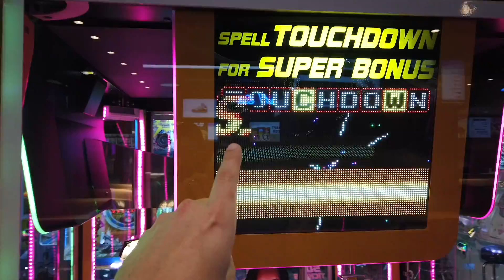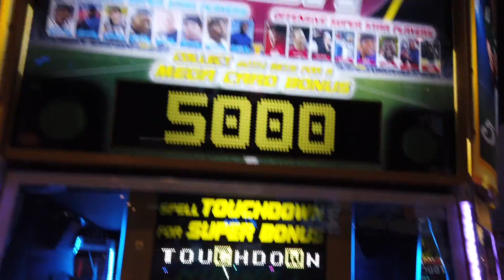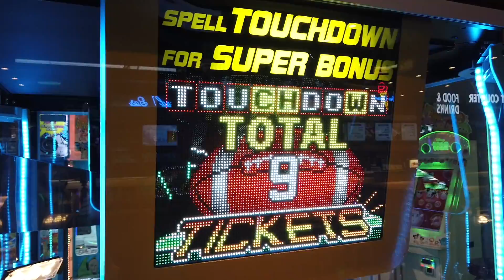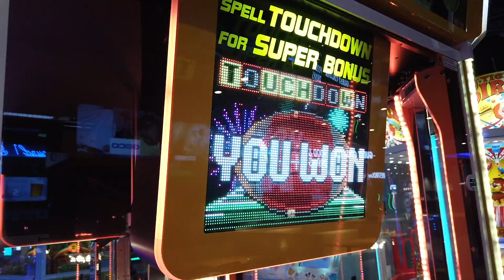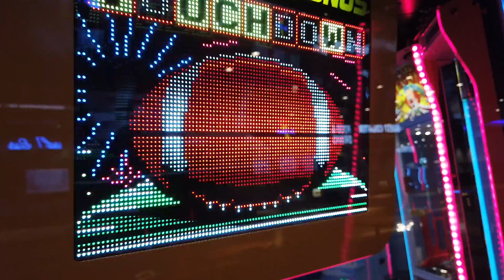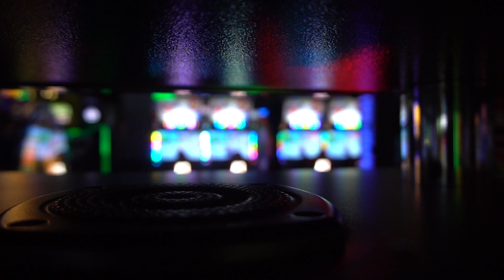Brand New NFL Football Pusher Game! Check This Out!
Hey Friends! We're at Round 1 in Erie, PA and we're checking out this BRAND NEW NFL football pusher game called Red Zone Rush! The goal of this game is to use the NFL player to push the footballs into the chute. You win tickets by spelling the word TOUCHDOWN or by collecting the player cards. This game is a lot of fun and this is the first time we've ever seen it live in an arcade! So sit back and join the NFL football pusher fun!